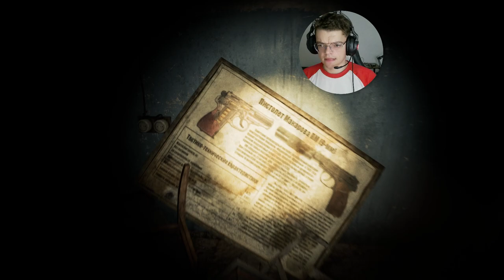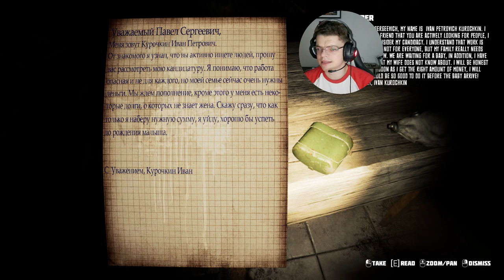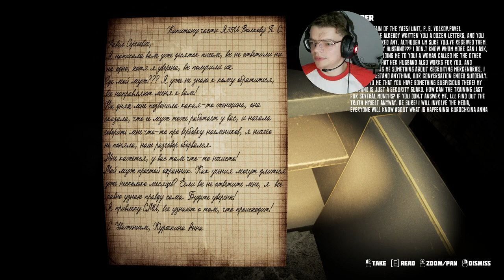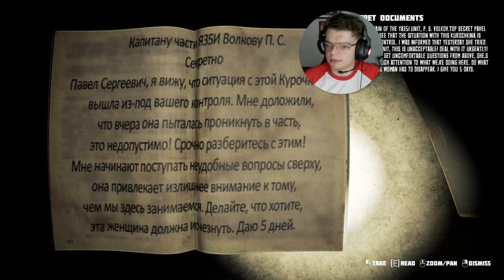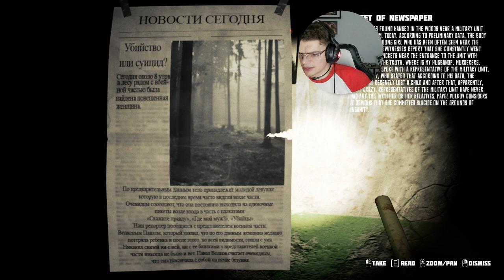SPENDING THE NIGHT WITH GHOSTS | PARANORMAL PLACE INDIE HORROR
Paranormal Place : Alex, a thrill-seeking blogger, is sent by his followers to an abandoned spot rumored to be haunted. Strange sightings have been reported, and it's up to you to uncover the chilling truth behind the paranormal activity!